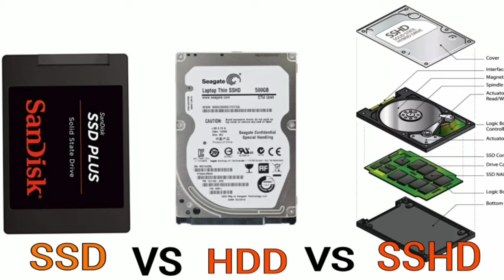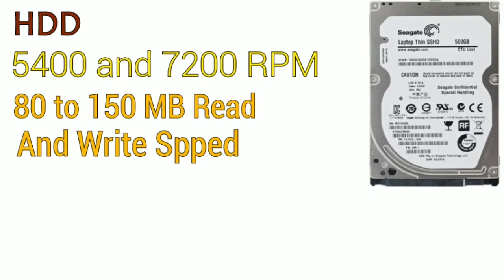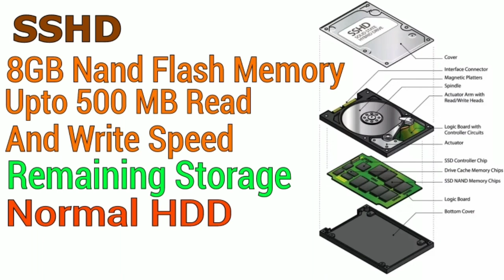HDD Vs SSD Vs SSHD. [HINDI]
HDD Vs SSD Vs SSHD

WD 1 TB HDD
Western Digital WD10EZEX 1TB Internal Hard Drive for Desktop (Blue)
120 GB SSD
Kingston SSDNow A400 120GB Internal Solid State Drive (SA400S37/120GIN)
240 GB SSD
Western Digital WD Green 240 GB 2.5 inch SATA III Internal Solid State Drive (WDS240G2G0A)
1 TB SSHD
Seagate ST1000LX015 1TB Laptop Hybrid Hard Drive
2 TB SSHD
Seagate 2TB Firecuda Internal Hybrid Solid State Drive (ST2000DX002)